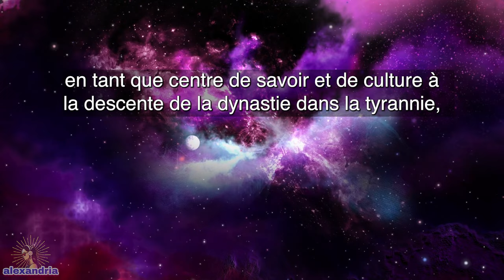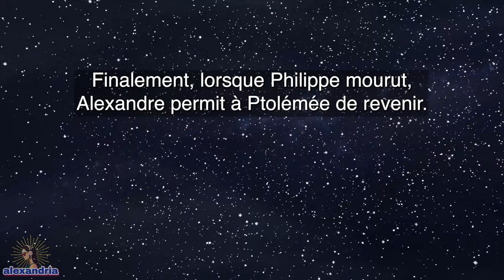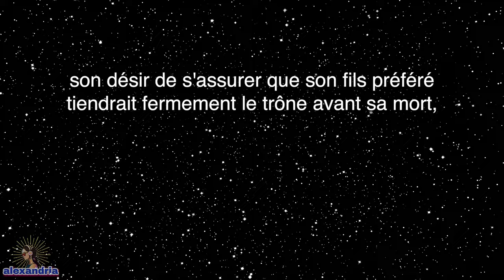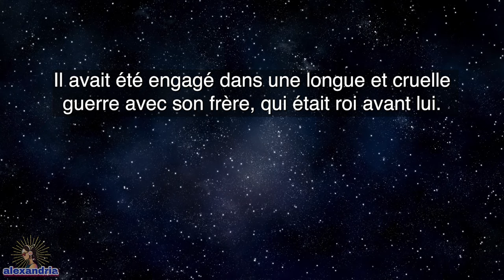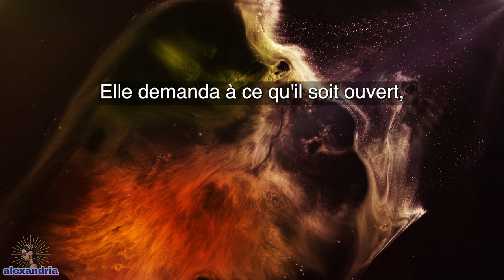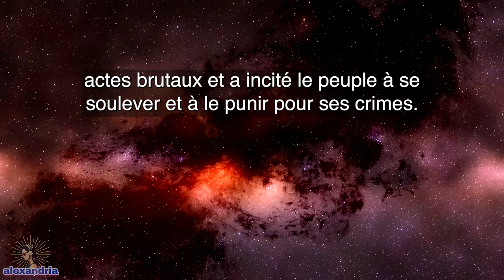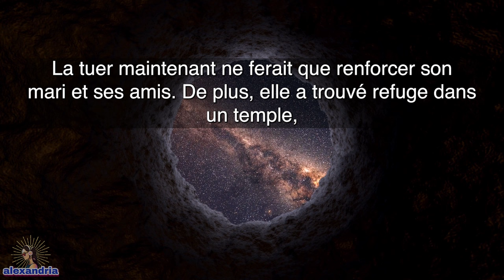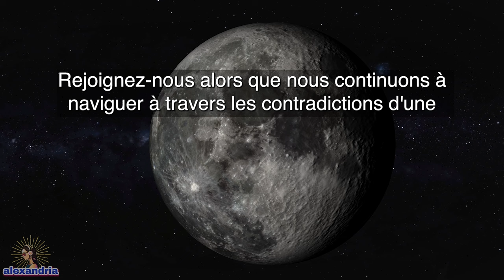Livre Audio Cléopâtre: Chapitre 2 - Origines Nobles Mais Terrifiantes: Les Pharaons Grecs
C'est un conte rempli de pouvoir, de tromperie et de relations intrigantes. Ptolémée, un général macédonien, devint le souverain de l'Égypte après la mort d'Alexandre le Grand et établit une dynastie durable. Sa vie fut un tourbillon d'alliances, de trahisons et de luttes de pouvoir.

La dynastie Ptolémaïque, qui incluait la célèbre Cléopâtre, fut marquée par l'ambition, l'égoïsme, une cruauté extrême, et un mépris complet pour les principes moraux et les liens familiaux. L'histoire de la famille est remplie de luttes de pouvoir brutales, de mariages incestueux et d'actes de violence choquants. Malgré cela, le règne de cette dynastie est souvent considéré comme l'un des gouvernements les plus progressistes et réussis des temps anciens. Le récit offre un rappel saisissant que les problèmes de gouvernance et de leadership ne sont pas uniques à notre époque, mais ont été des défis persistants à travers l'histoire.

Rejoignez-nous dans un voyage à travers les pages de l'histoire alors que nous explorons la vie et l'héritage de Cléopâtre, mettant en lumière l'histoire de la reine la plus renommée d'Égypte. Notre livre audio met en évidence le mélange complexe de culture, de politique et d'ambition personnelle qui caractérisait son règne. Nous déployons la tapisserie d'une civilisation qui, vue à travers les yeux de Cléopâtre, révèle sa richesse, ses luttes, et la fascination durable qu'elle exerce sur les gens du monde entier.

00:00 Intro
00:53 Chapitre 2
28:18 Outro

Bienvenue sur alexandria, la chaîne où les livres audio donnent vie aux riches récits de l'histoire, de la mythologie, de la religion et des cultures.

Votre soutien nous aide à continuer à partager ces merveilleuses histoires avec vous et tous les autres.

Note à nos auditeurs :
Nous sommes ravis de présenter notre série de livres audio 'Cléopâtre' tirée de 'Makers of History' de Jacob Abbott. Bien que nous ayons préservé l'essence de l'œuvre originale d'Abbott, notre version est révisée pour le public contemporain afin d'assurer une expérience plus accessible et captivante.